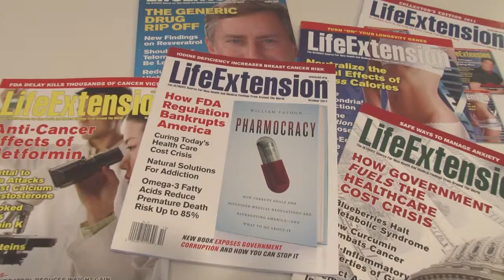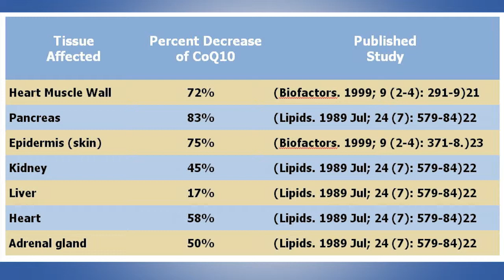Bill Faloon of Life Extension, about CoQ10 v03-13-12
Bill Faloon of the Life Extension Foundation explains that as we age our ability to generate cellular energy diminishes. This isn't just a problem that causes fatigue. It also leads to cellular damage that predisposes us to the killer diseases of aging, including cancer and dementia. Fortunately, there is a nutrient CoQ10 that's naturally produced in our bodies, that can help support our cellular energy levels.